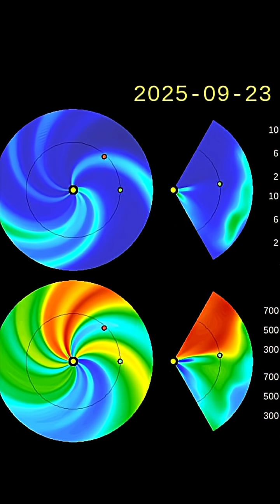Earth Eclipses The Sun‼️ HUGE Plasma Filaments Flip OUT‼️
September 22 2025